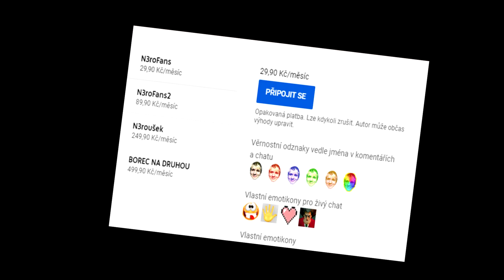SIREN HEAD vs. 100+ WITHERU! (Kdo vyhraje tento souboj?)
Kdo vyhraje tento souboj?

🎮Hra: Minecraft.net

●SPONZORING: